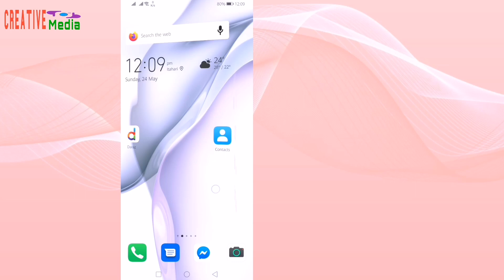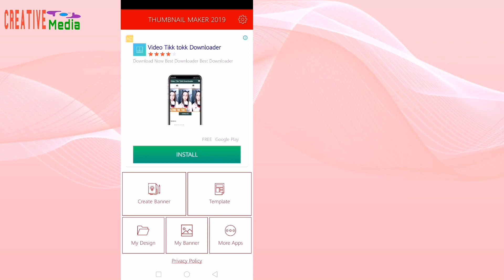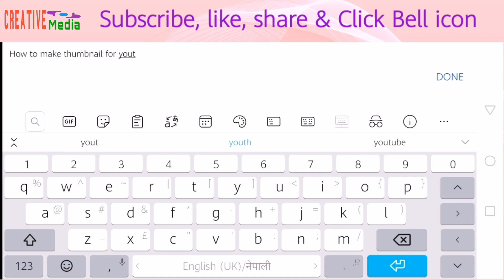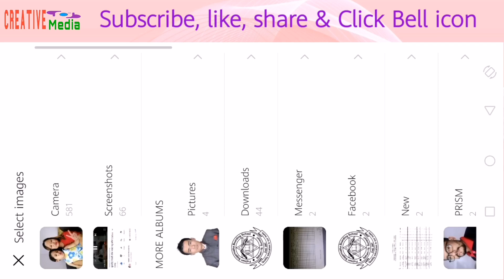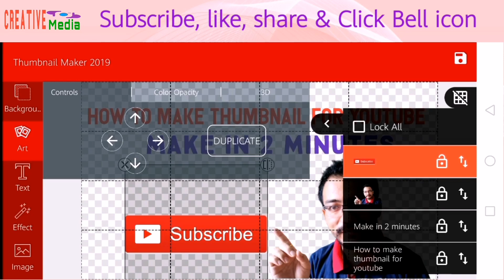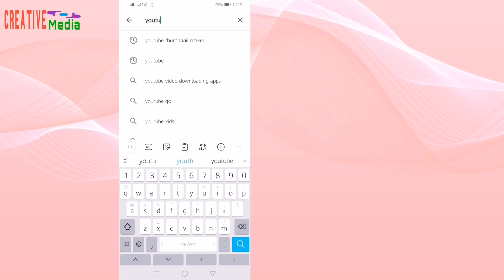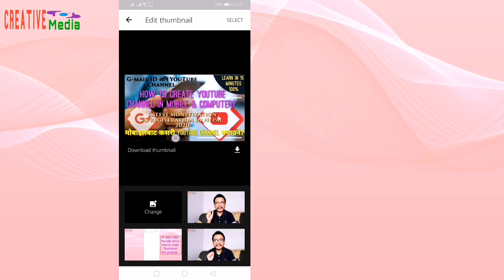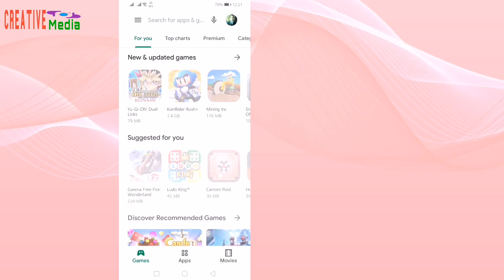How To make Thumbnail For youtube?| Best Aplication |Thumbnail कसरी बनाउने?| By Creative Media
This video 'How To make Thumbnail For youtube?| Best Application For Thumbnail|| Thumbnail कसरी बनाउने?||' is created for teaching best ways to make thumbnail for youtube videos in simple and easy way. In this video thumbnail maker application 2020 is also mentioned.
तपाईँहरूले यो भिडियो How To make Thumbnail For youtube?| Best Application For Thumbnail|| Thumbnail कसरी बनाउने?|| बाट youtube को Thumbnail बनाउन सिक्नु हुनेछ जस कारण तपाईँहरूले आफ्ना youtube को भिडियोहरूमा सहजै Thumbnail को प्रयोग गर्न सक्नुहुन्छ  |
   धन्यवाद!
Creative Media
CreativeMedia